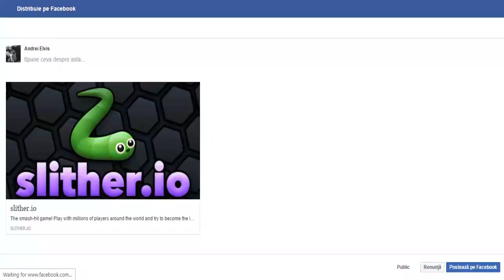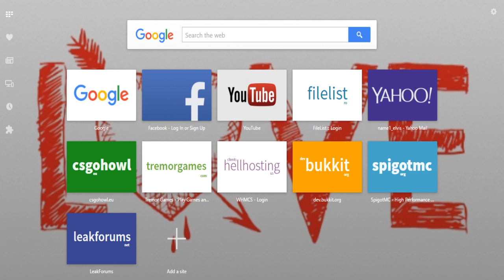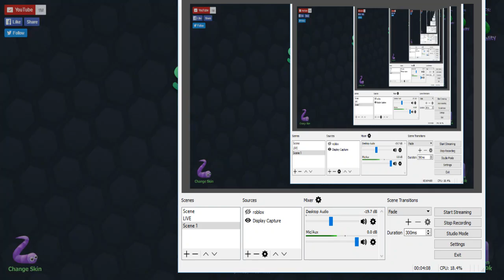AM SKIN DE PEWDIEPIE?! - SLITHER.IO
Skype: Mr.EchoTM